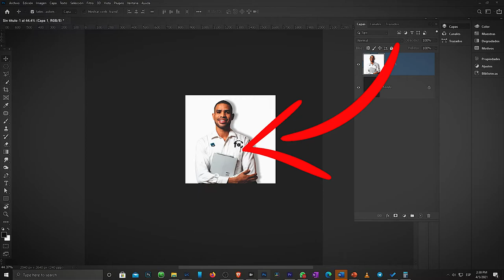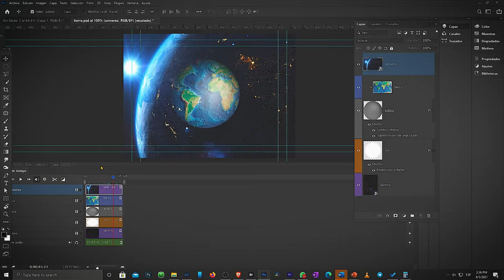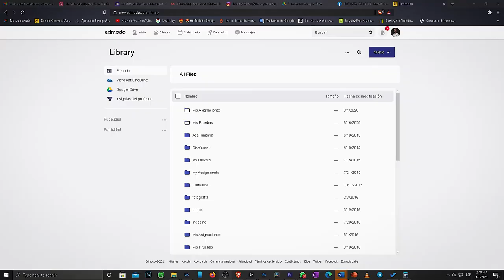😮‍💨 Lo PEOR de Photoshop | TRES cosas que podían mejorar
No todo es color de rosa en Photoshop. En este video te enseño tres cosas que no me gustan del programa y que pueden mejorar en nuevas versiones.

Masterclass GRATUITA
🚀 5 RAZONES para aprender Photoshop y vivir del programa

Transforma tu talento, o conocimientos  de Photoshop  en un negocio online rentable que ayude a la personas y que te permita esa libertad financiera que tanto sueñas y así dedicarte a lo que más te gusta.